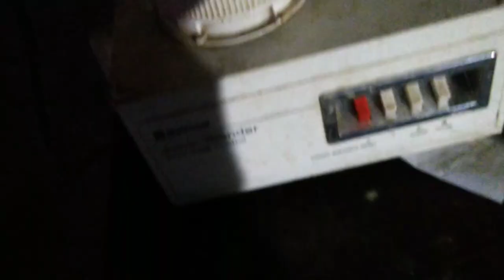HOW'S YOUR ( RAMAZAN ) IN LOCKDOWN | VLOG | fazlur rehman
◼social media. !